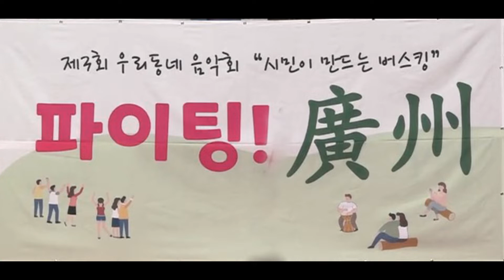가수 한서경, 낭낭18세,제3회 우리동네 음악회, 축하공연,청석공원,구독, 좋아요 부탁드려요^^